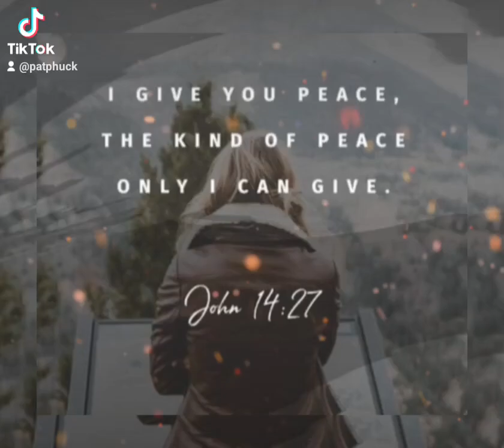My help comes from you ✨